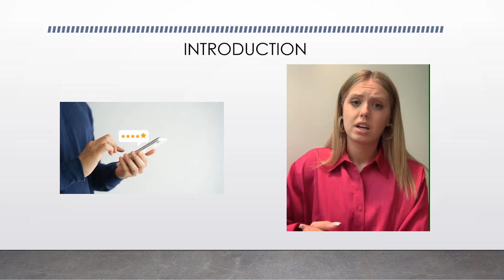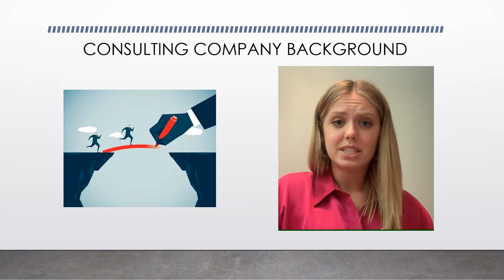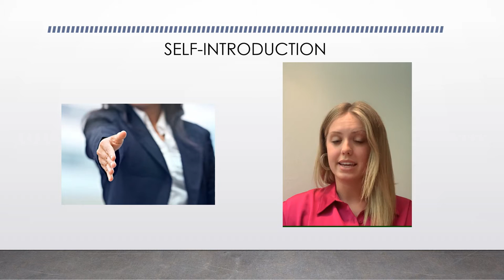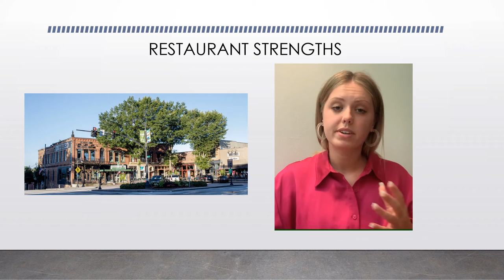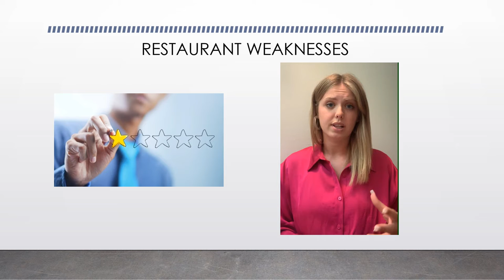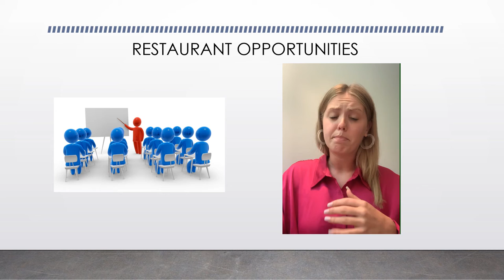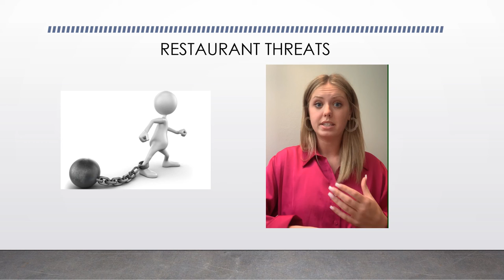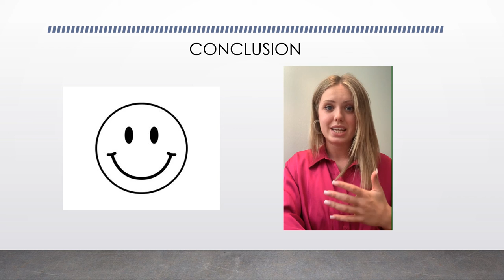COMPANY 2 - BRIDGE BUILDERS ADVOCACY - CONSULTANT 5 (MCKENZIE)